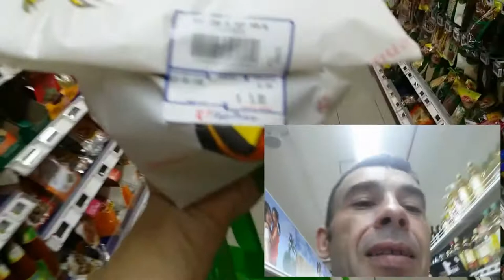Chicken Scale Test, Potassium Gains and Macros Count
Today, I compare my scale to the supermarket's scale, track my potassium intake and breakdown my macros for the day. Enjoy!